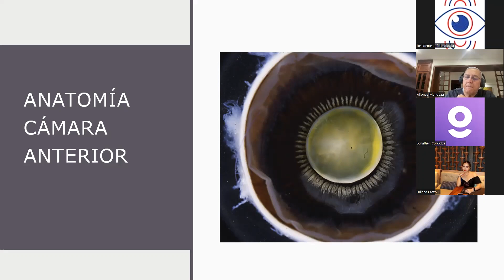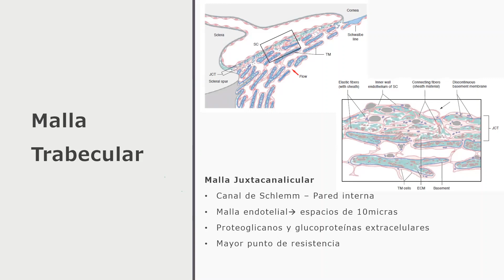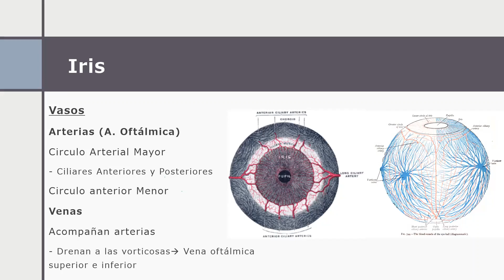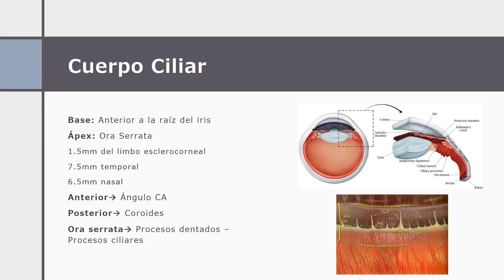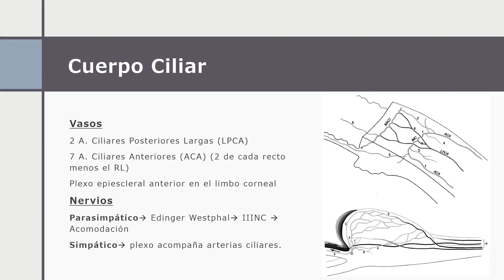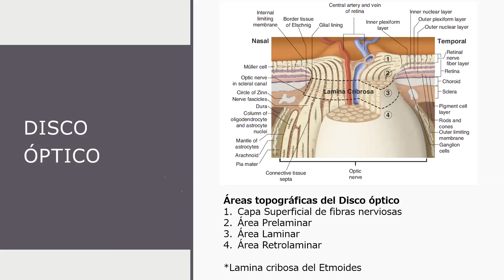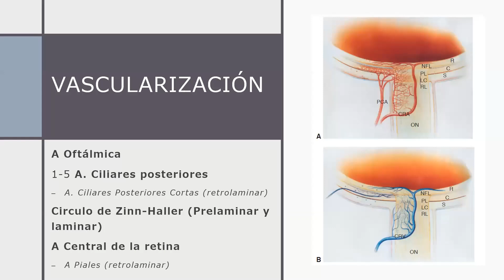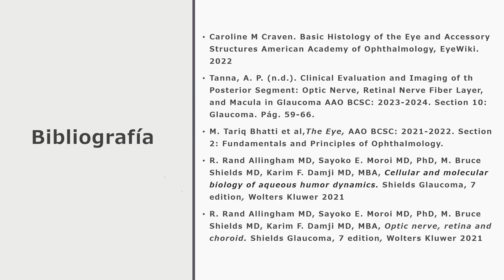Anatomía Ocular Relevante en Glaucoma - Dr. Valentín Morales Rúa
Residente de Oftalmología Tercer Año
Pontificia Universidad Javeriana, Cali